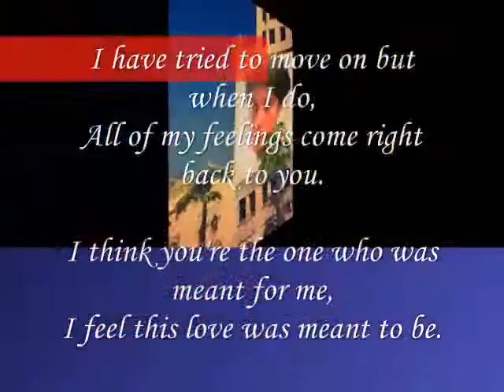Miftachul Wachyudi - All of my feelings come right back to you.Miftachul Wachyudi (Yudee)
do.
do so
Money is an excellent servant, but the host
very bad.